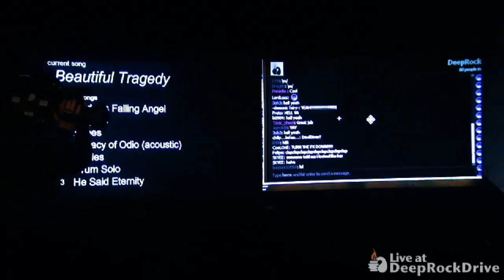In This Moment part2 "Beautiful Tragedy"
DeepRockDrive.com - In This Moment performs "Beautiful Tragedy" live at deeprockdrive.com